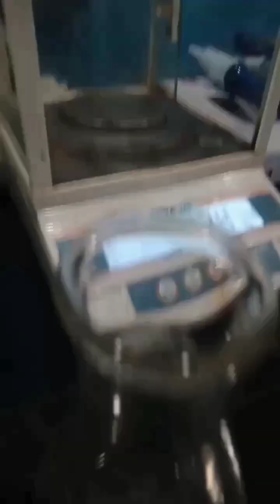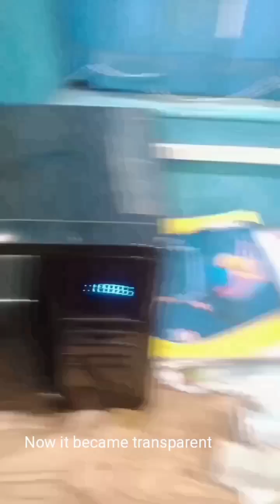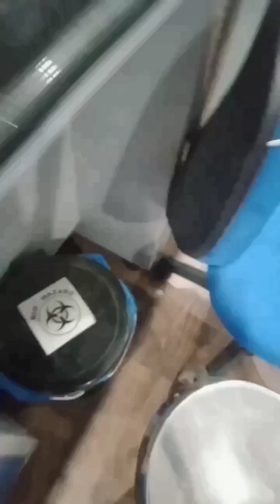Agarose gel casting procedure🔬 tamil Agarose gel electrophoresis